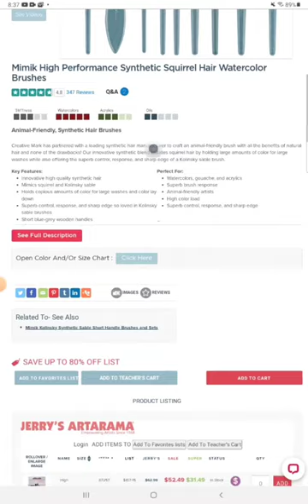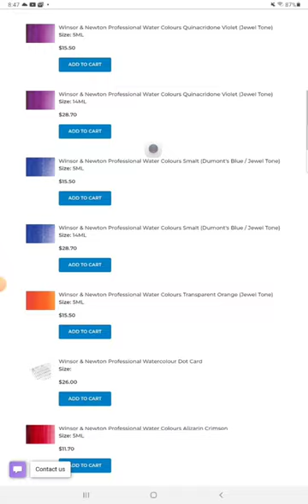The Best Buys On Art Supplies | July 12 2022 VLOG #010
Hi Everyone!

Two-Fifties Tuesday and I'm here bringing you all the best buys in art supplies, to give you more bang for your buck!

Please help me reach my goal of 100,000 subscribers in six months. I know together we can make it happen!

If you like this video then please subscribe to it, click the like button and don't forget to click the little bell, that way I can create more videos like this one!

Remember you are loved and every life is precious! You're here for a reason. I believe in loving kindness.

Michaels.com

U.K., EUROPE, AUSTRALIA

EUROPE
Art Paint Shop

AUSTRALIA
Adams Town Art

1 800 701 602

USA